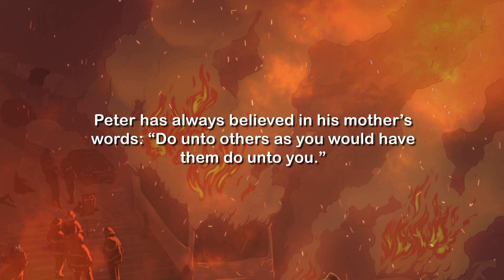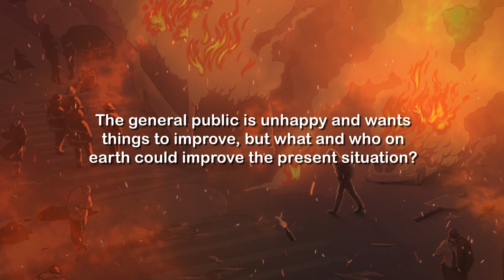Decision Made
Peter has always believed in his mother’s words: “Do unto others as you would have them do unto you.” He would agree that this should be the way of the world. However, reality exists, and the world doesn’t work that way. Good and bad people exist, and they always will. If the bad were dealt with properly, we’d all be happy. But Peter is sure it’s not going to happen. Our jails are filling up fast, so there is a tendency these days for the justice system to go easy on many criminals. The general public is unhappy and wants things to improve, but what and who on earth could improve the present situation?

Can anything actually be done? Certainly, the police can’t do anything. Their hands are tied. Is there any way to improve things for the good people in this country? It would have to be someone with radical, maybe even illegal, ideas, willing accomplices, lots of spare money, and some inside knowledge. Get all that, and then maybe you could do something.